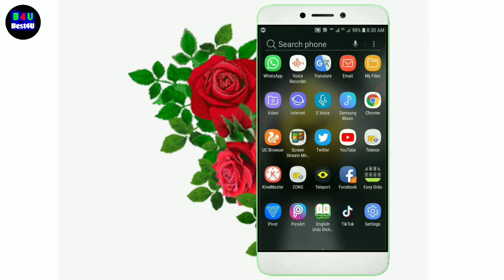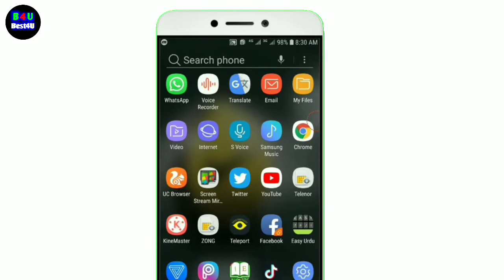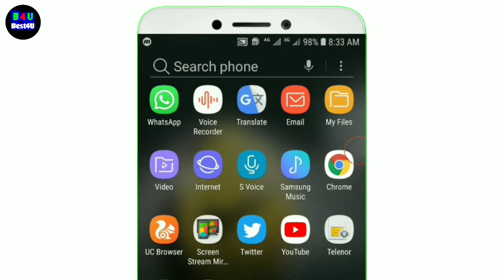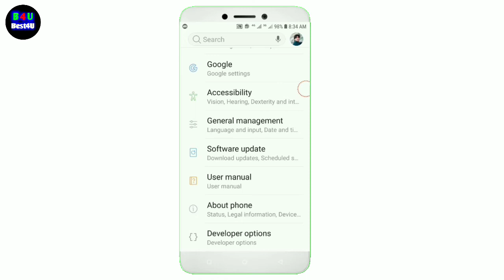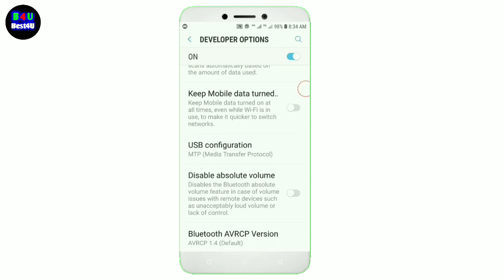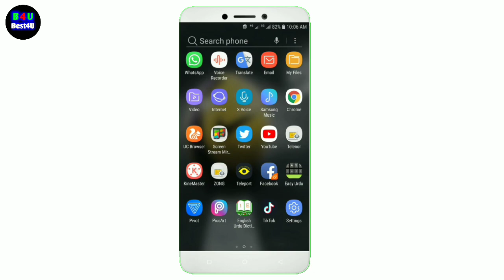Mobile ko fast charge karne ka anoqa method 100% working trick [ in hindi tutorial ]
dosto s video main mene mobile ko fast charging me mokamal tafseel sy bataya hai k ap apny mobile ko jub charging me lagaty ho to kn kn sy mistake krty hain s video me ye sub kch maujod hai

dosto mujy omeed hai apko meri ye video bahut hi passand ayi hogi agar video passand ayi ho to YouTube me like ka button zaror dabana our sat sat mere channel ko subscribe karna our jin logony mere channel ko subscribe kia howa hai un sub k liye bahut bahut shokuria